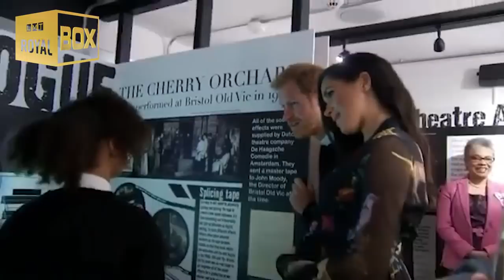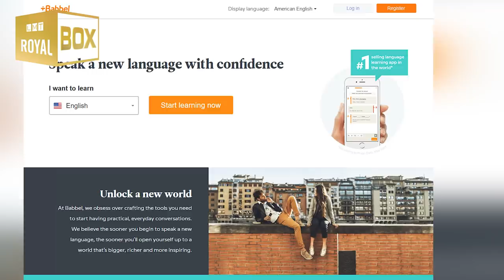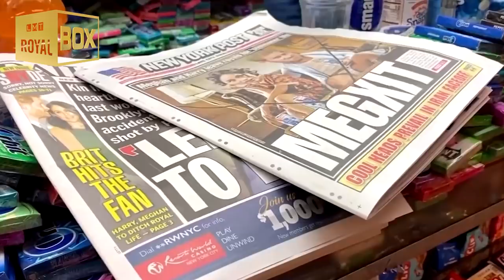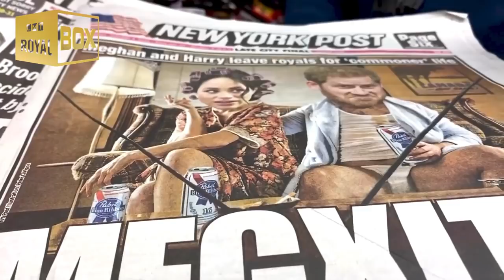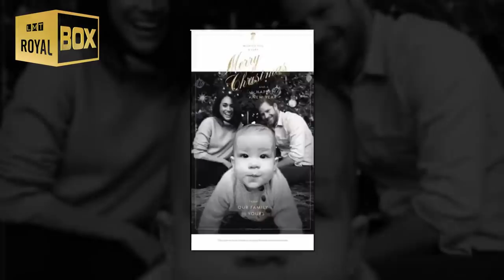Valentine's day is unforgettable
Source: The SUN, ITV, Reuters